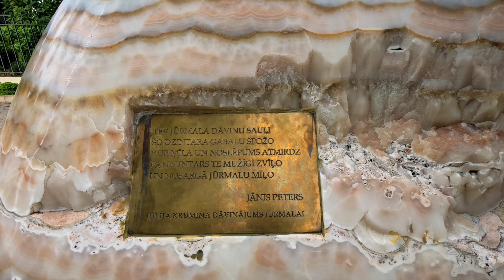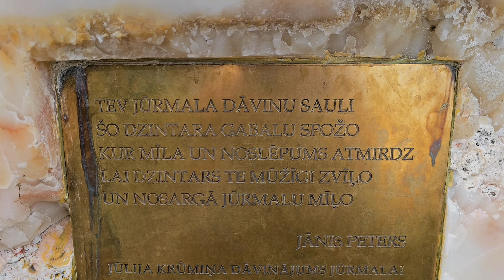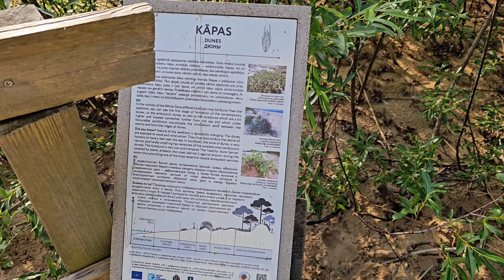VLOG. Юрмала. Саулкрасты. Гроза. Собаки. Я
Добро пожаловать во влог за неделю.
У нас было 2 грозы. Мы гуляли с собаками. Мы ездили в Юрмалу на праздник Курорта. Ездили в Саулкрасты, отметить день рождения моей тёти. Снова ездили в Юрмалу и ели в грузинском ресторане.

00:00 В этом ролике
01:21 Интро
01:37 29 мая
02:24 30 мая. Лебеди. Дождь. Природа.
15:08 31 мая.
16:31 1 июня. Гроза. Юрмала. Kūrorta Svētki.
26:47 2 июня. Саулкрасты. Дача. Море.
40:19 3 июня
41:58 Пиньки. Юрмала.
49:27 Интро

Intro music
Licensee: Timmurov
Audio File Title: Cruising

Podcast Lo-fi Music Denis-Pavlov-Music
Licensee: u_msggusvvrc Audio File Title: Podcast Lo-fi Music Audio File URL Audio File ID: 205515

Easy Cozy Morning Jazz Coffee Podcast Denis-Pavlov-Music
Licensee: u_msggusvvrc Audio File Title: Easy Cozy Morning Jazz Coffee Podcast Audio File URL

Licensee: u_msggusvvrc Audio File Title: Piano Jazz Bossa Nova Cozy CafeМЃ Coffee Shop Music Audio File URL Audio File ID: 203916

C Y G N - Roses n Flames